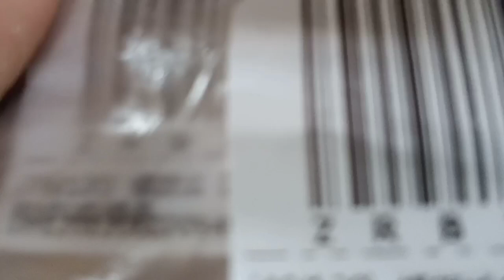How to Use Jewelry Making Saw/Unboxing Scroll Saw Blade Spiral Tooth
tools:
scroll saw blades spiral tooth
 is a perfect use for jewelry making.